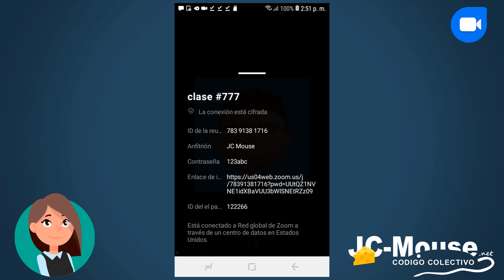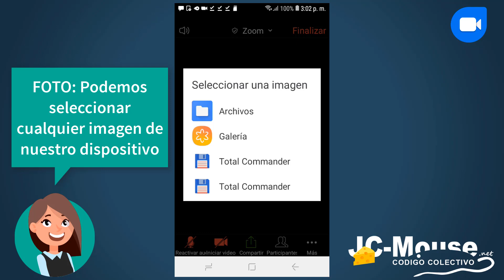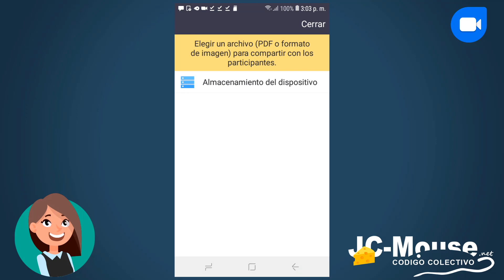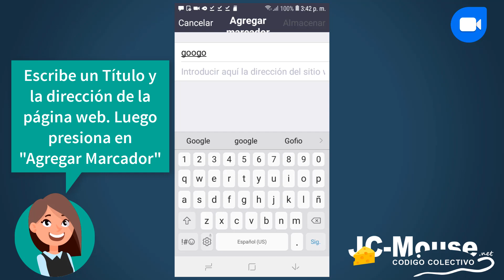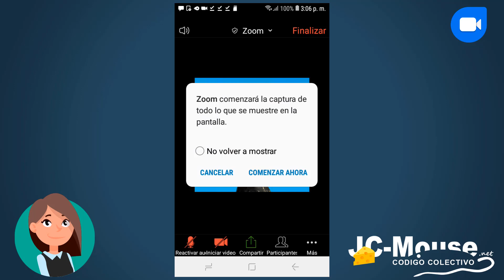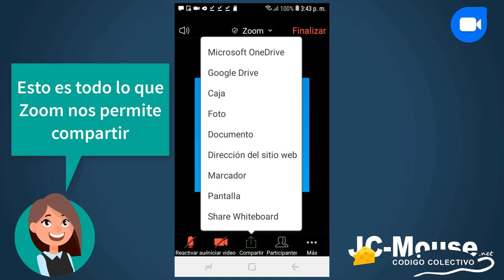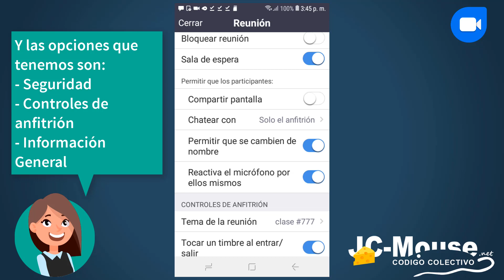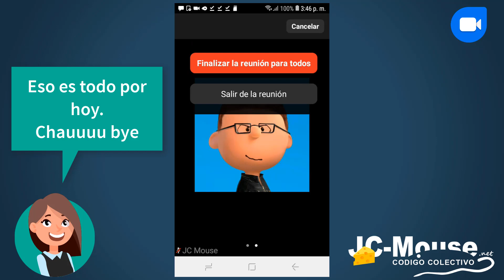04. Zoom: Guía para la clase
En este tutorial veremos cada una de las herramientas disponibles en Zoom para interactuar con nuestros alumnos.

- Guía para profesores Zoom
- Zoom para educación
- Tutorial Zoom para dispositivos móviles